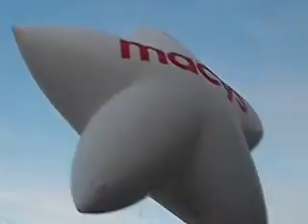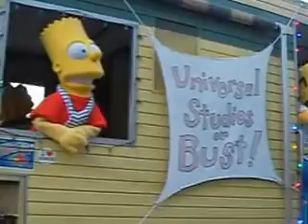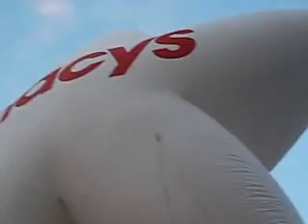Macy's Parade - Universal Studios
Kelly and I enjoying the Macy's Parade at Universal Studios Orlando.  We found a nice spot at a table n' chairs and was able to enjoy with coffee n' pastry.  It was kind of neat not knowing what float or balloon was going to come around the corner.